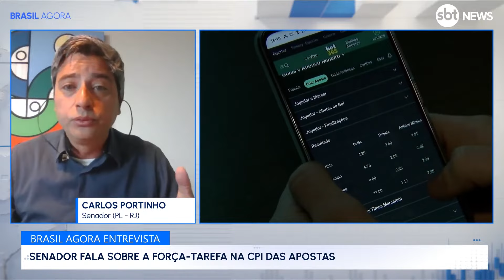Textor na CPI das Apostas: "Ainda que ele estivesse 100% errado, seria muito grave", diz senador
O senador Carlos Portinho (PL-RJ) deu entrevista ao Brasil Agora desta terça-feira (23) e elogiou o depoimento do empresário John Textor, dono do Botafogo, na Comissão Parlamentar de Inquérito (CPI) da Manipulação de Jogos e Apostas Esportivas, nessa segunda (22). "Ainda que ele estivesse 100% errado, já seria muito grave", comentou o parlamentar.

O norte-americano foi convidado à CPI para prestar depoimento na condição de testemunha após fazer denúncias sobre suposta manipulação de resultados no futebol brasileiro em 2022 e 2023.

Segundo Textor, se dados das 109 partidas suspeitas fossem cruzados, seria possível confirmar manipulação em pelo menos 20% delas. A CPI tem Jorge Kajuru (PSB-GO) como presidente e o ex-jogador Romário (PL-RJ) na função de relator.

Para Portinho, "casas de apostas, clubes, campeonatos, confederações geralmente são vítimas da manipulação". "[Ela] é situada na relação de atletas e arbitragem. O que ele [Textor] trouxe ontem, inclusive na sessão secreta que se seguiu à audiência aberta, foram provas em que há embasamento técnico sobre comportamento de atletas", disse o senador.

O próprio senador, porém, disse enxergar com reserva avaliações sobre comportamento individual de jogadores. "Sou reticente, e disse isso", ponderou. Por outro lado, considerou grave uma denúncia relacionada ao VAR, a arbitragem de vídeo que auxilia o juiz de campo em tomadas de decisão.

"Uma imagem do VAR, transmitida para o árbitro, foi editada. Uma das imagens foi subtraída e isso influenciou na decisão da arbitragem", apontou.

"Quem preza pela integridade esportiva, e, no caso do futebol, é a CBF, não pode relevar essas evidências. A maioria delaS não são provas, mas indícios muito fortes. Cabe a quem tem instrumentos apurar. No caso do VAR, é material. A CBF vai ter que se explicar", cobrou.